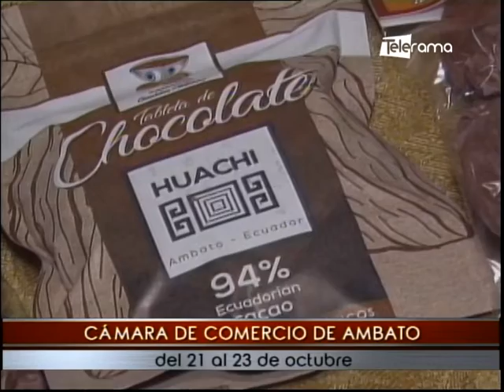Cámara de Comercio de Ambato del 21 al 23 de octubre